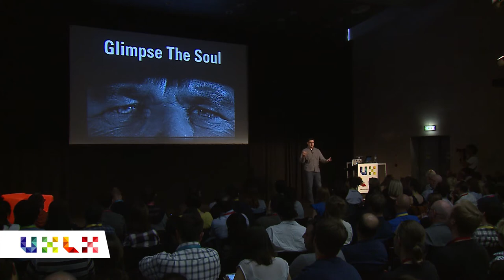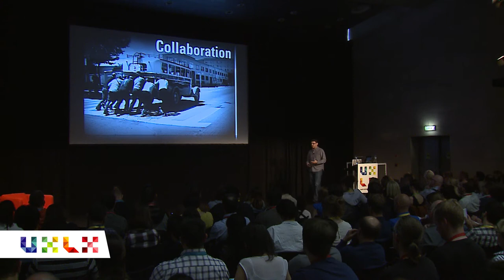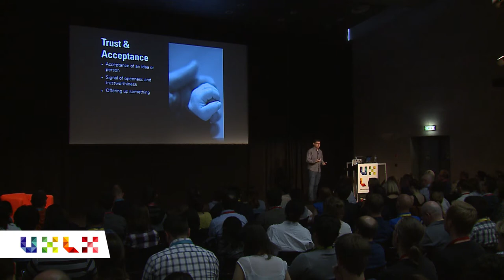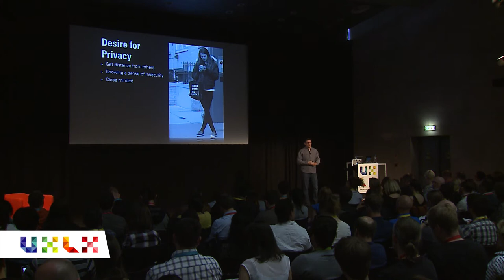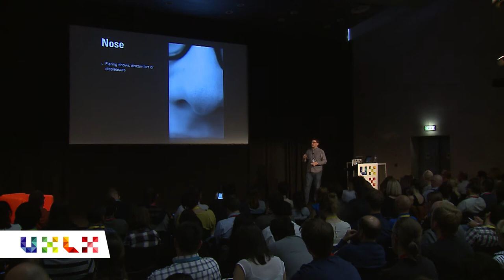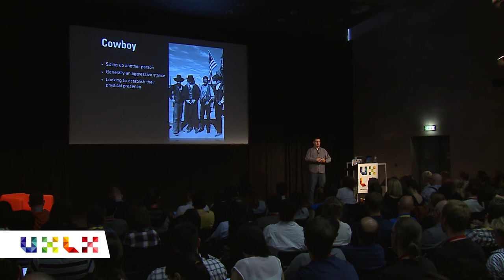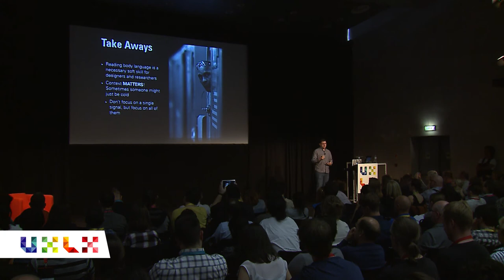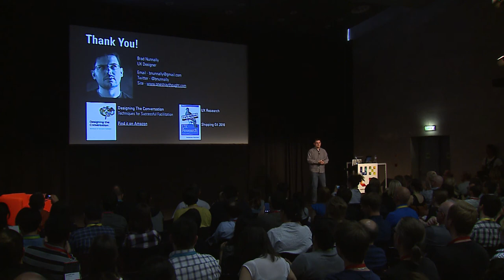See What I Mean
Speaker: Brad Nunnally

As designers, we are lucky enough to get to interact with many different types of people during the course of our work. We observe people using technology and proposed design solutions. While working on our projects, we collaborate directly with our team, clients, and stakeholders to bring a solution to life. All of this interaction exposes us to lots of body language. The language of the body offers up many hints and insights into what people are thinking and feeling. It's been said that our bodies tell us what is really on our minds, and it’s important to know not only what others might be telling you but what you could be telling them.

It's important for designers to have a fundamental understanding of body language and what are key signs to look for when interacting with users or project teams. There are key patterns that, when observed correctly, can tell you if someone is supportive of your idea, hiding their true feelings, or simply sitting back and daydreaming the meeting away.